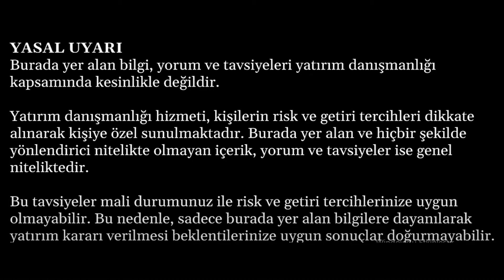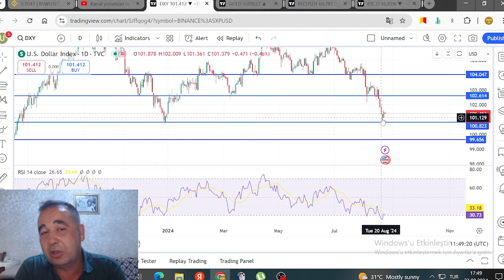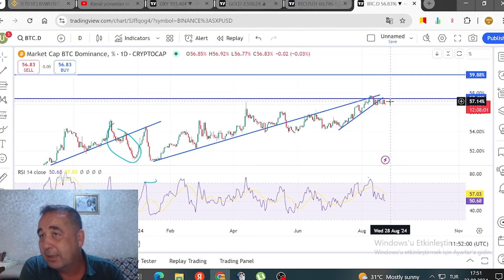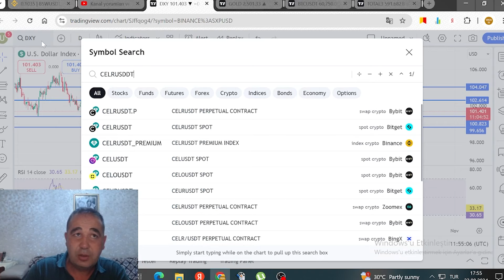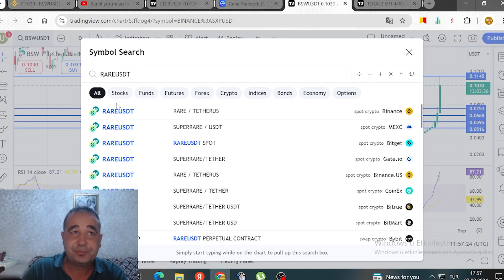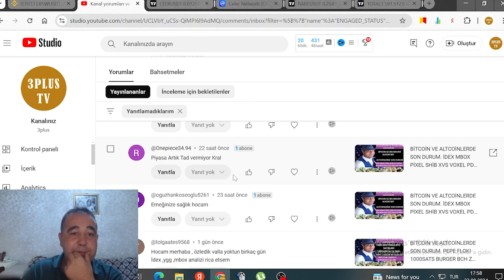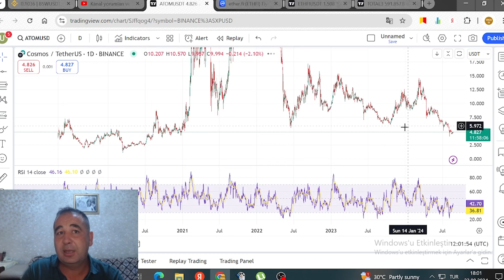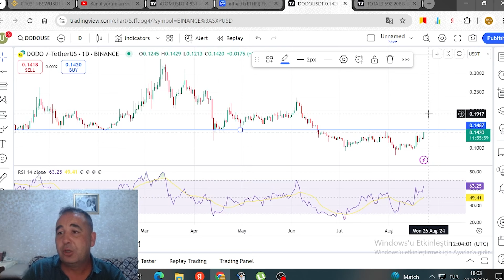BİTCOİN VE ALTCOİNLERDE SON DURUM. CELR BSW RARE YGG VİDT ETHFİ ATOM DODO